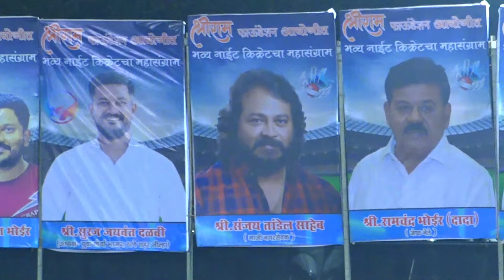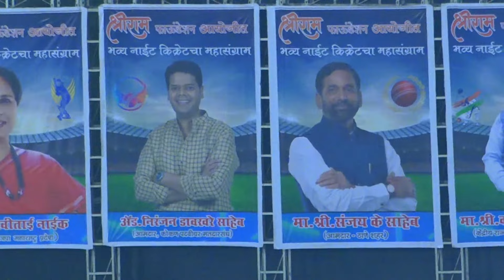THANE VS MUMBRA MATCH AT श्री राम फाऊंडेशन आयोजित नमो चषक क्रिकेटचा महासंग्राम - २०२४, कासारवडवली